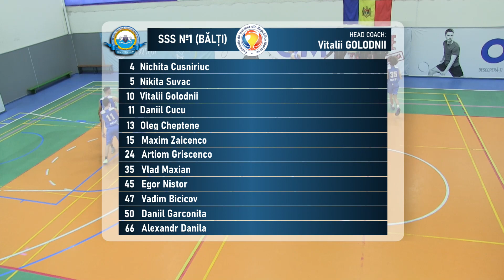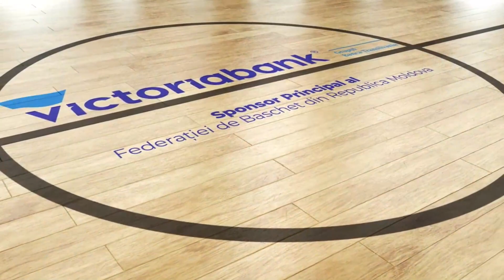#45.Cupa Moldovei Victoriabank 2022: SSS №1 (Bălți) VS Ceadir-Basket (man, 1/2). 24.12.2022